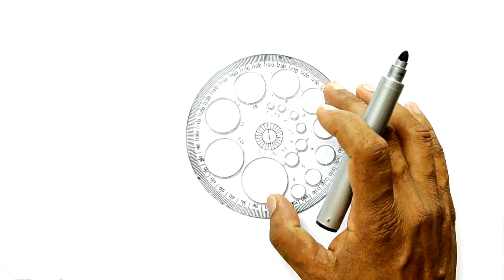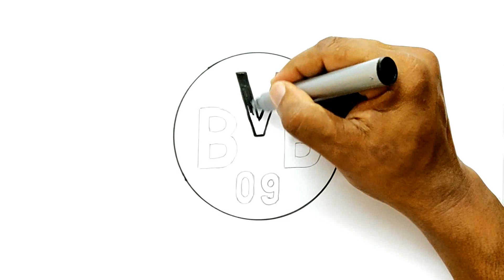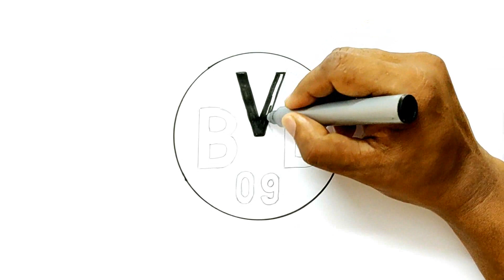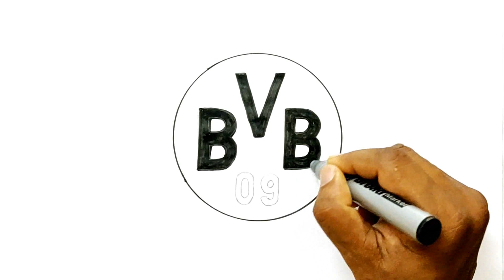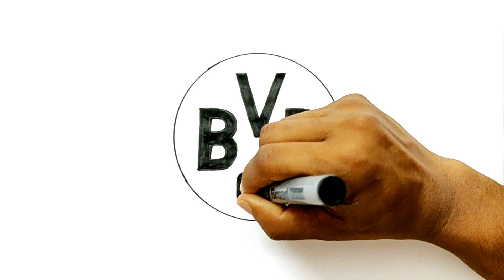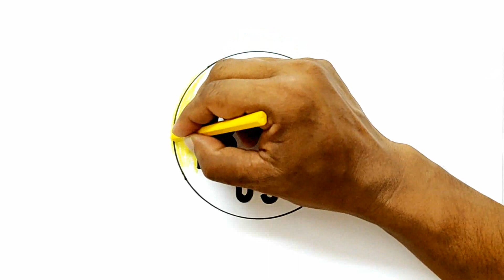How to Draw the Borussia Dortmund Logo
Learn how to draw the Borussia Dortmund (B.V.B.) logo in this simple, step by step drawing tutorial